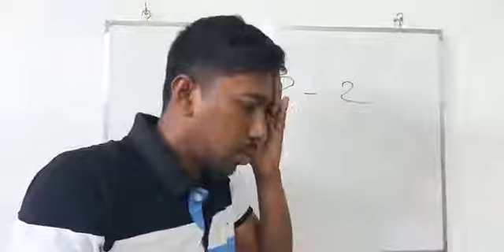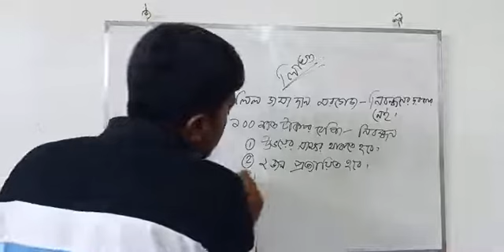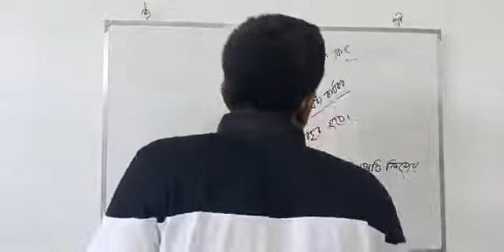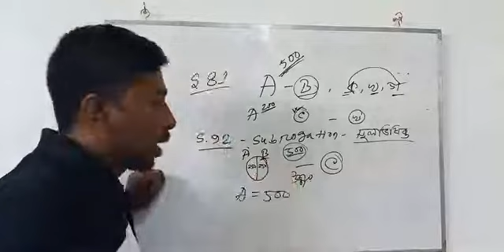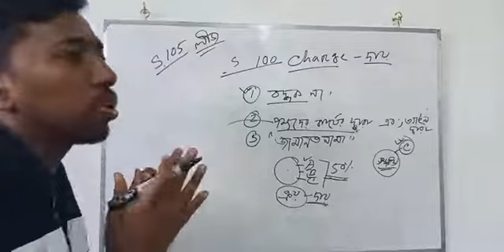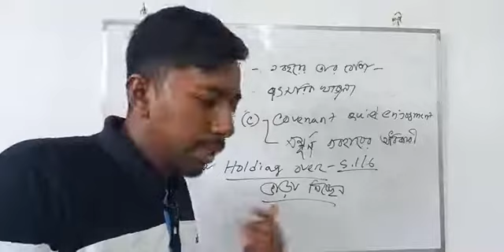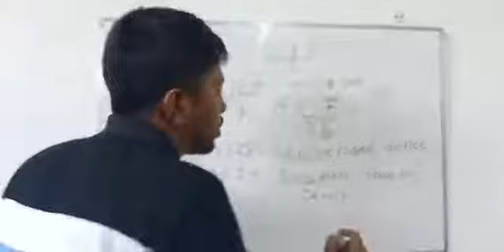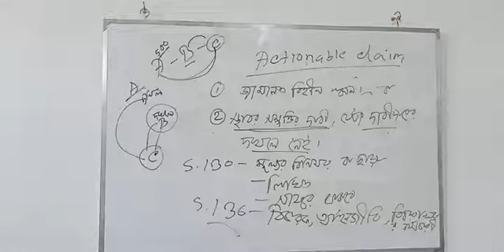সম্পত্তি হস্তান্তর আইন -( বিজিএস প্রস্তুতি) ক্লাস -২ - T.P. Act( Last class)- BJS Preparation